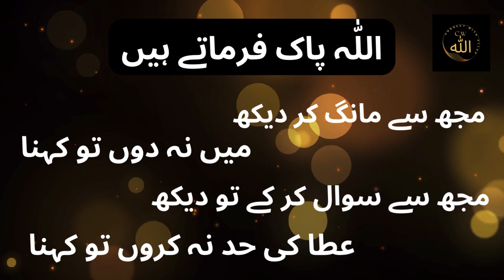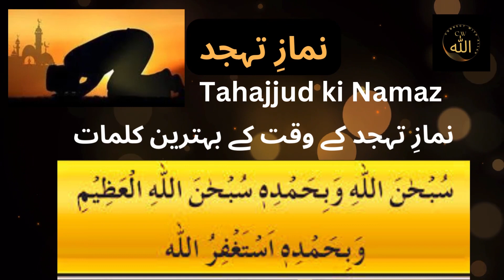Tahajjud ki Namaz | Namaz e Tahajjud | Tahajjud ki namaz ki fazilat | benefits of reading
Tahajjud ki Namaz | Namaz e Tahajjud | Tahajjud ki namaz ki fazilat | Benefits of reading | Connect with Allah